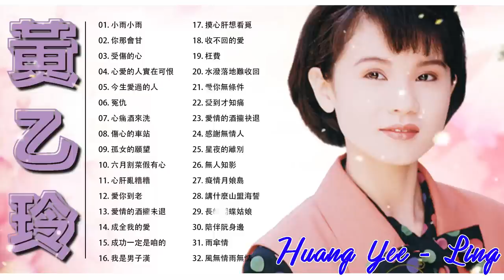[ 黃乙玲 Huang Yee-Ling] - 黃乙玲最好听的歌集 - 经典歌曲 - Best Songs of Huang Yee-Ling - Stopover Station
Tracklist:
00:00:00 01.小雨小雨
00:03:32 02.你那會甘
00:07:30 03.受傷的心
00:11:56 04.心愛的人實在可恨
00:15:02 05.今生愛過的人
00:20:23 06.冤仇
00:24:40 07.心痛酒來洗
00:29:02 08.傷心的車站
00:32:35 09.孤女的願望
00:36:10 10.六月割菜假有心
00:40:07 11.心肝亂糟糟
00:44:19 12.愛你到老
00:48:46 13.愛情的酒攏未退
00:52:53 14.成全我的愛
00:57:16 15.成功一定是咱的
01:00:55 16.我是男子漢
01:03:26 17.摸心肝想看覓
01:07:25 18.收不回的愛
01:11:02 19.枉費
01:15:22 20.水潑落地難收回
01:19:22 21.愛你無條件
01:23:55 22.愛到才知痛
01:28:40 23.愛情的酒攏袂退
01:32:47 24.感謝無情人
01:37:06 25.星夜的離別
01:40:51 26.無人知影
01:45:22 27.癡情月娘島
01:50:45 28.講什麼山盟海誓
01:54:52 29.長崎蝴蝶姑娘
01:58:41 30.陪伴阮身邊
02:03:06 31.雨傘情
02:07:40 32.風無情雨無情

经典歌曲,Stopover Station,經典歌曲20首 - 歌曲珍藏 2022,粤语老歌,708090年代经典老歌,708090年代经典老歌尽在,好优美的老歌回忆回味,chineseoldsongs,经典老歌500首大全,708090年代经典老歌尽在经典老歌500首,一人一首成名曲20,國語懷舊經典金曲,目前為止最好聽版本,难忘经典老歌100首,经典老歌500首网,chineseoldsong,一人一首成名曲,經典老歌國語,经典老歌经典老,500首,中文歌曲,100年代经典老歌大全,國語90年代金曲,經典中文歌曲,70,80,语最经典的歌,100首怀旧粤曲经典免费,十首最好听的粤语老歌,粤语金曲100首老歌,taiwan golden music,taiwan godlen songs,黃乙玲 最好听的歌集,黃乙玲 完整专辑歌曲 2022,黃乙玲,huang yee ling,黃乙玲 Huang Yee-Ling,黃乙玲最好听的歌集,Best Songs Of Huang Yee Ling,天知地知-黃乙玲,相欠債 黃乙玲,雨傘情 黃乙玲

Any suggestions, or song requests, please comment or email, SOS team will listen to you.